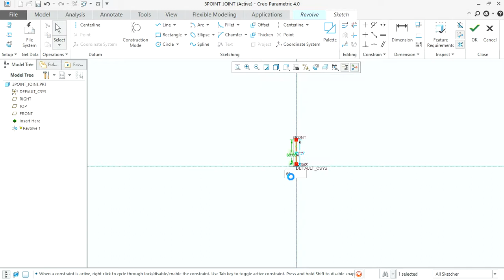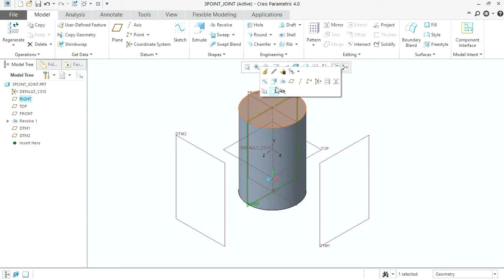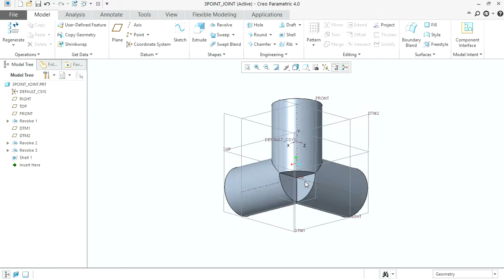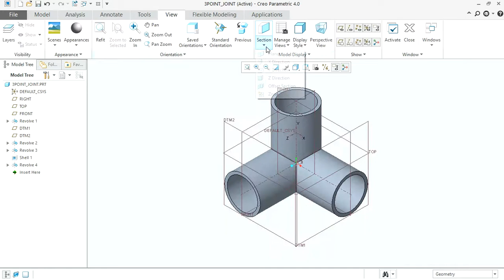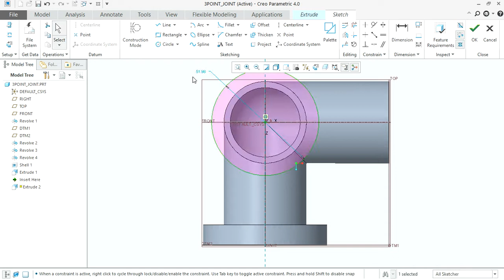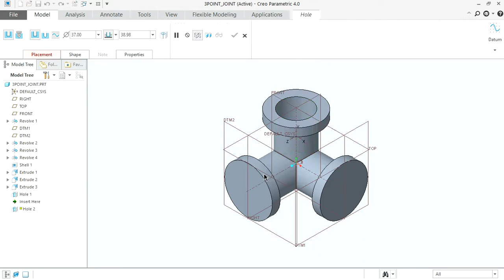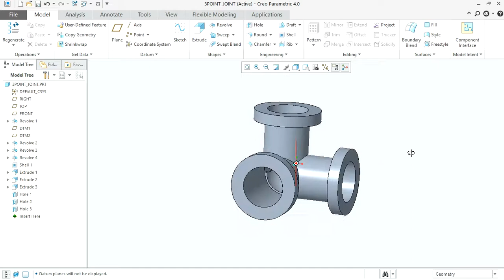CREO PARAMETRIC TUTORIALS | 3POINT_JOINT how to make in CREO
In this video I have made a simple part, but by this video you can learn much because this has some good design and may be challenging one to think how to create one!